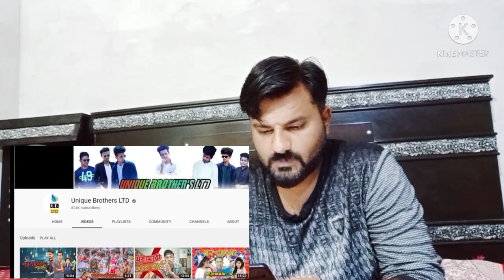Pakistani Reaction on Top 10 YouTubers of Bangladesh with Income